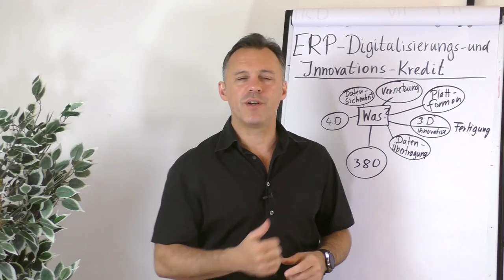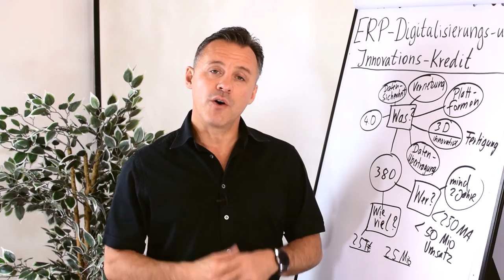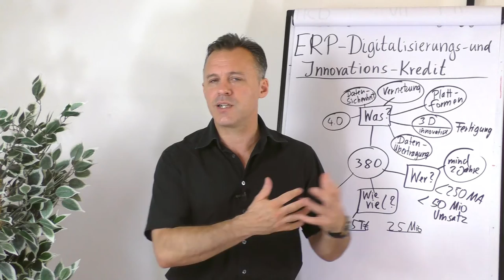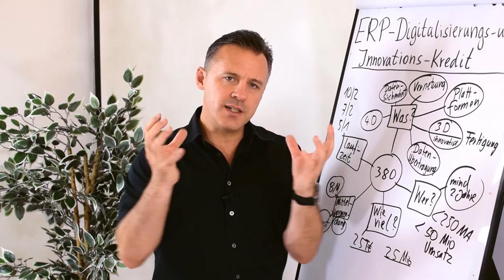ERP - Digitalisierungs- und Innovationskredit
Du planst digitale Innovationen in deinem Betrieb?
Zum Beispiel im Bereich der Datensicherheit oder in der Fertigung? Diese und weitere digitalen Fortschritte werden gefördert.

In diesem Clip gibt dir Daniel Schäfer einen Überblick was gefördert wird, wer die Förderung beantragen darf, welche Beträge möglich sind und vor allem wie der Ablauf ist.

Vielleicht ist der ERP-Digitalisierungs- und Innovationskredit genau das richtige für dich.